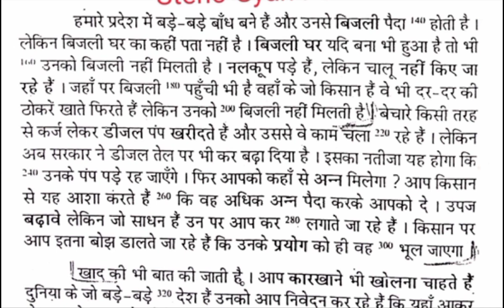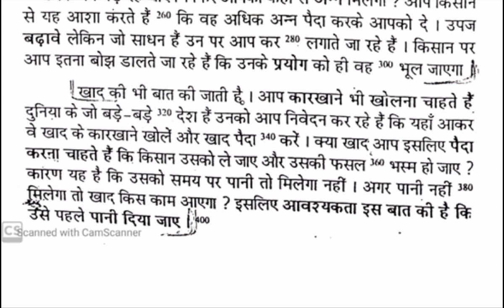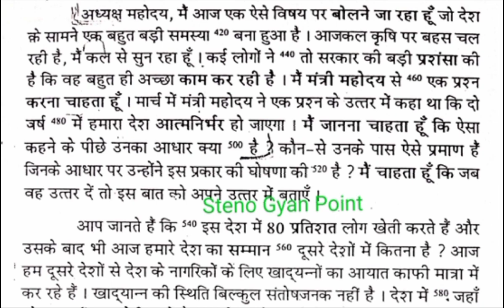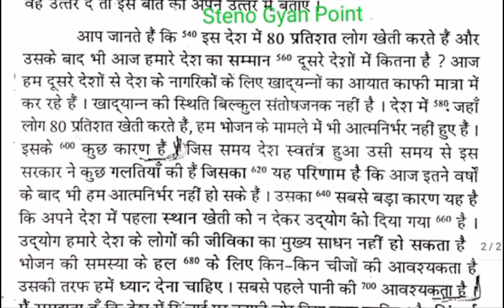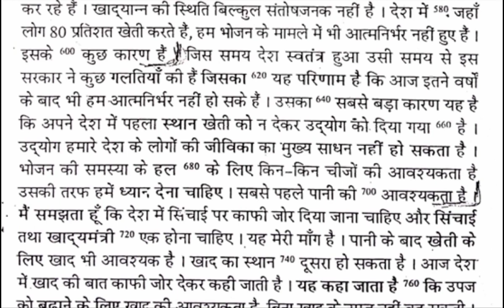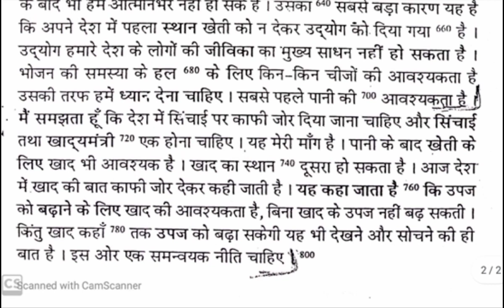100 Wpm Hindi Steno Dictation/SSC steno Dictation/Rajasthan High Court Stenographer/Ramdhari Gupta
Steno Gyan Point YouTube channel में आपका बहुत-बहुत स्वागत है, दोस्तों Steno (ऋषि प्रणाली) से संबंधित अन्य समस्याओं के Solution हेतु हमारे चैनल को ‌Subscribe, Like and Share जरूर करें और साथ ही बैल आईकन को जरूर प्रेस करे ताकि आने वाले नये वीडियो के Notification आपको सबसे पहले प्राप्त हो सके एवं comment box में comment करके समस्या का समाधान प्राप्त करे // अधिक जानकारी के लिए सम्पर्क मोबाईल नं,:- 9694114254

Hindi Shorthand
SSC steno
SSC stenographer
SSC steno Dictation
Hindi Dictation
Dictation hindi
Steno Dictation
Hindi Steno Dictation
Shorthand dictation
Learn Steno
Stenography kaise sikhe
Steno typing
Shorthand typing
Daily dictation
80 wpm
80 wpm Steno
80 wpm dictation
Dictation 80 wpm
80 wpm dictation hindi
80 wpm hindi dictation
80 wpm Court dictation
80 wpm legal diction
80 wpm Shorthand dictation
80 wpm hindi Shorthand dictation
80 wpm dictation newspaper editorial
SSC steno hindi dictation 80 wpm hindi
90 wpm
90 wpm steno
90 wpm dictation
90 wpm hindi dictation
90 wpm legal dictation
90 wpm steno Dictation
90 wpm Shorthand dictation
90 wpm hindi Shorthand dictation steno
Steno
Stenography
Hindi stenography
Hindi Steno Dictation in hindi 90 wpm
Hindi Shorthand dictation 90 wpm
100 wpm
100 wpm dictation
100 wpm speech
100 wpm steno
100 wpm hindi dictation
100 wpm dictation hindi
100 wpm Steno dictation
100 wpm Shorthand dictation
100 wpm Shorthand dictation in hindi
100 wpm hindi Shorthand dictation
100 wpm steno hindi dictation
100 wpm Speed dictation
100 wpm speech hindi steno
100 wpm editorial dictation hindi
100 wpm newspaper dictation
100 wpm
120 wpm
75 wpm
75 wpm dictation hindi
75 wpm Court dictation
75 wpm Rajasthan Court dictation
Rajasthan High court dictation
70 wpm
70 wpm dictation
70 wpm dictation Rajasthan High court
COURT dictation
Legal Dictation
Shorthand hindi dictation
Reporter dictation
120 wpm dictation
Wpm
Dictation
Hindi Dictation
Hindi Shorthand
Editorial dictation
Rajasthan Court editorial dictation
70 wpm hindi Steno dictation
75 wpm hindi dictation
80 wpm hindi Steno dictation
85 wpm hindi Steno dictation
90 wpm hindi Steno dictation
95 wpm hindi Steno dictation
100 wpm hindi Steno dictation
110 wpm hindi Steno dictation
120 wpm Hindi Steno Dictation
130 WPM Hindi Steno Dictation
140 wpm hindi Steno dictation
150 wpm Hindi Steno Dictation
160 wpm hindi Steno dictation
170 wpm hindi Steno dictation
200 wpm hindi Steno dictation
Steno helpline
Steno team
Steno Guruji
SSC steno Dictation
SSC stenographer
SSC Shorthand dictation
स्टेनो डिक्टेशन
आशुलिपि अभ्यास
आशुलिपिक
Patrika editorial dictation
Janstta editorial dictation
Dainik Bhaskar editorial dictation
Navbharat editorial dictation
Legal words with outlines
Court related words
Outlines
Steno outlines
Op Shukla steno Dictation in hindi
OP shukla dictation
Ramdhari gupta dictation in hindi
Ramdhari Gupta Steno dictation
Naveen stenography
Manak Steno dictation
Manak stenography
Legal outlines
Steno outlines